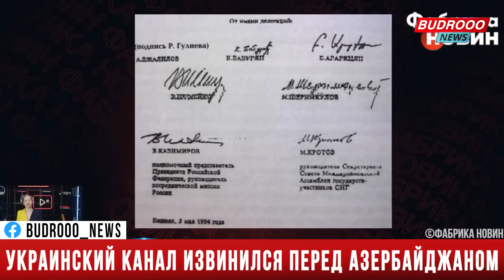⚡️ Украинский канал извинился перед Рамизом Юнусом: Карабах - это Азербайджан!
📰Война за Независимость требует от каждого украинца не только ежедневной борьбы на своем фронте, но и приверженности принципам. Территориальная целостность Украины непоколебима. Это один из принципов, который в том числе разделяют многие наши друзья и партнеры.

И одним из таких настоящих друзей Украины, защищающим эти принципы, является известный американский политолог- Рамиз Юнус, которому редакция канала «Фабрика новостей» приносит официальные извинения за недоразумение, когда было вырезано часть его интервью, в котором он излагал свою позицию касательно ситуации в регионе Южного Кавказа и защищал территориальную целостность и суверенитет Азербайджана. Речь идет об этом интервью, опубликованном весной 2022 года:

 • ⚡️ЮНУС: путін на ...

Мы заявляем, что цензура в эфире «Фабрика новостей» не соответствует нашей политике и принципам демократии. Соответственно, рассуждая об экзистинциальных угрозах, с которыми сталкиваются дружественные для Украины страны, такие как Азербайджан, Грузия и Молдова, мы должны быть честными и принципиальными.

Сегодня очень важно понимать и ответственно оценивать идущие процессы, поэтому мы ещё раз заявляем, что «Фабрика новостей» как СМИ Украины отстаивала и будет отстаивать принципы суверенитета и территориальной целостности не только Украины, но и Азербайджана, Молдовы и Грузии и об этом должны помнить как сотрудники редакции, так и все гости нашего канала.

Редакция Фабрики новостей заявляет о том, что впредь этот принцип будет в полной мере реализован на нашем ютуб-канале. В наших разговорах с приглашенными спикерами мы всецело будем отстаивать непоколебимость международно признанных границ государств.Мы поддерживаем Азербайджан, Грузию и Молдавию в своих намерениях и действиях завершить возобновление контроля над всеми сепаратистскими территориями.Фабрика новостей собирает пул друзей Украины с сопоставимыми ценностями.